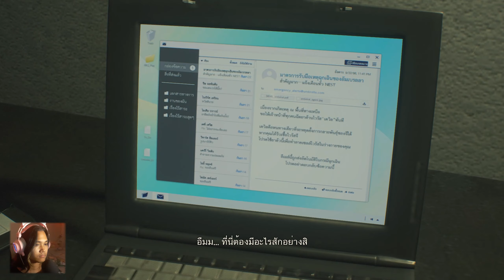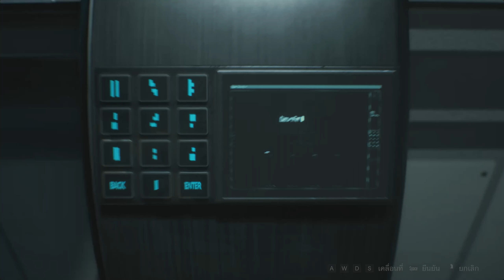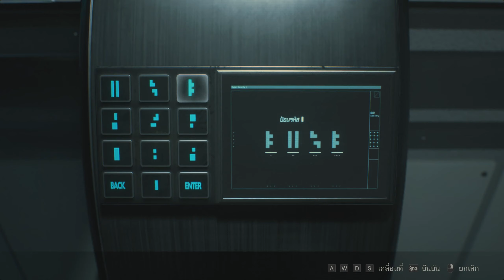ท่อเหล็กอะไรไร้สาระ ใช้หลังมือดีกว่า # 4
Resident Evil 2 #4 Mod พากย์ไทย
Artist Butcha-U
ขอบคุณที่สนับสนุนมาตลอดครับทุกคน

อยากตะนับตะนุนมากกว่านั้น พร้อมเพย์ 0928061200
น้อง Gura ท้ายคลิปเป็นผลงานของ
DuDuL
Song
Pink Sand